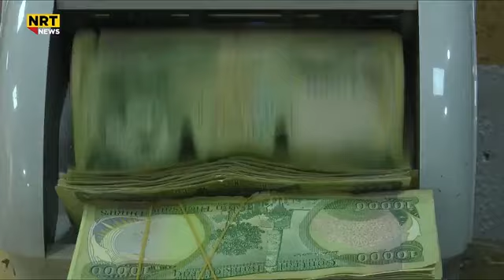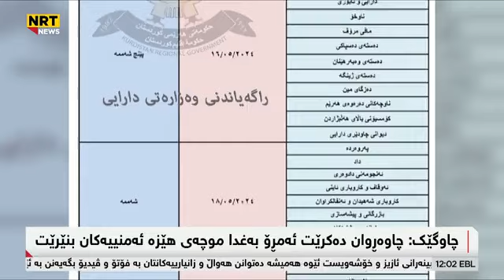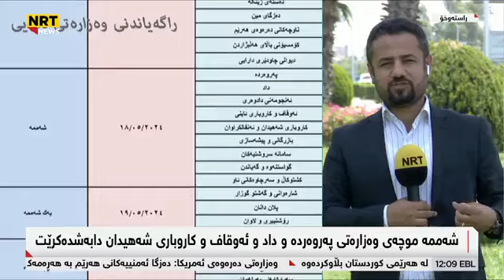Hersh Qadir Paray Heza Amnyakan KAi Dagat